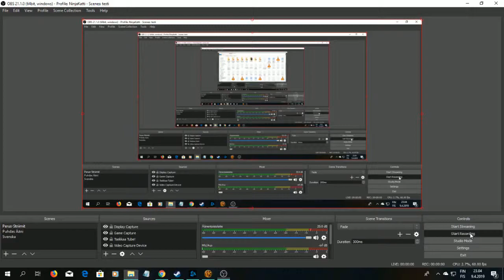SWTOR Daurnaan 1, Ord Mantell 9, You're The Kind Of Trouble I Don't Need